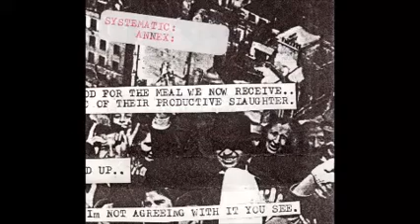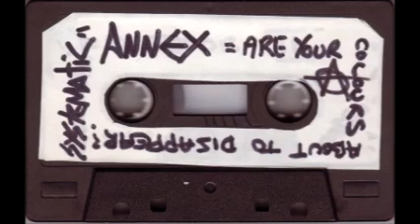Systematic Annex Are Your Colors About to Disappear 1985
01  - Death Trades 0:00
02 - Who 3:38
03 -  It's The Production Of War  6:57
04 - Resist To Exist 10:24